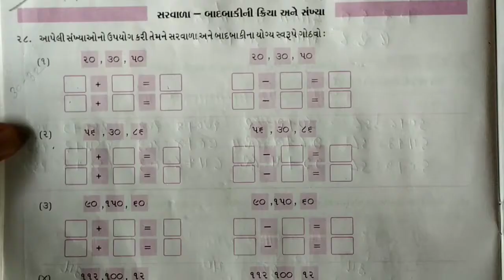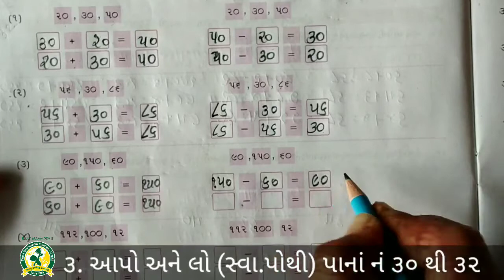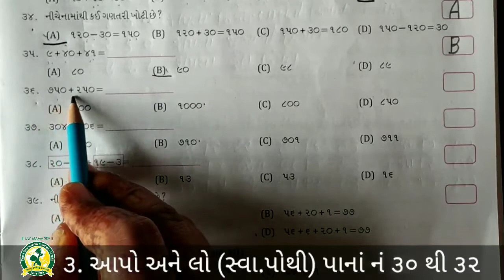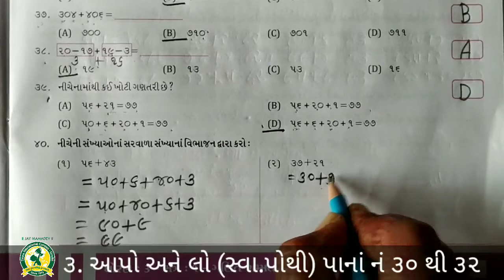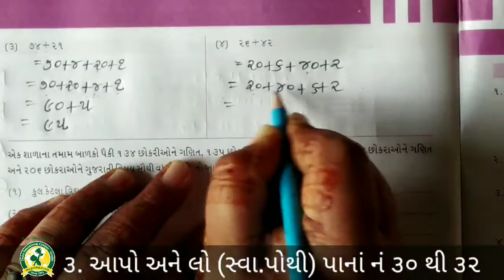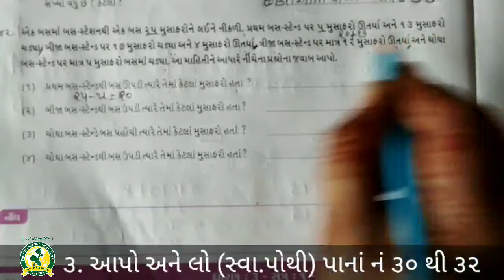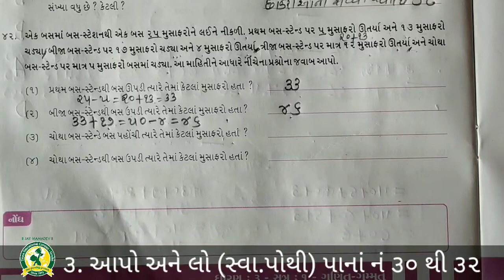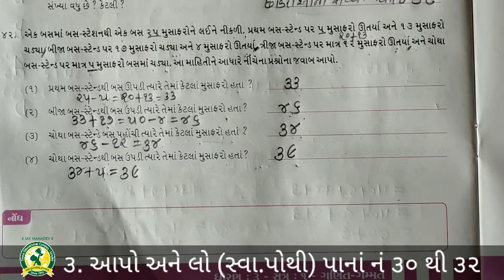ધોરણ - 3 વિષય- ગણિત સ્વા પોથી પેજ નં 30 થી 32( 4- 8- 2021)